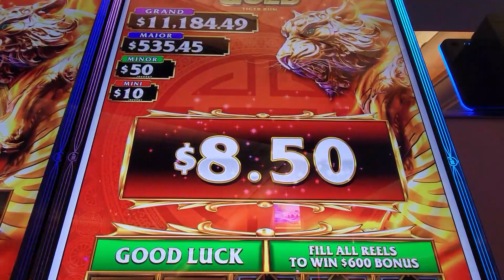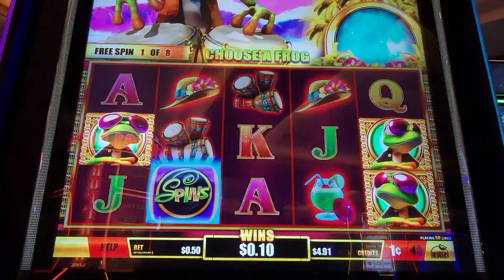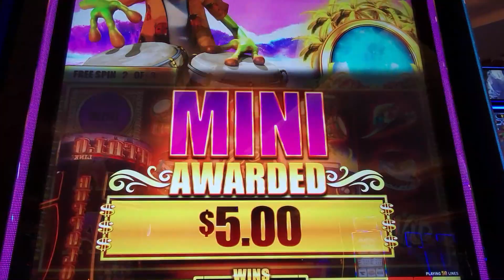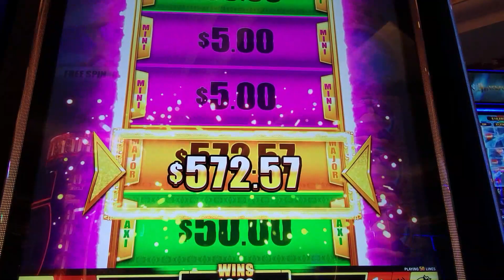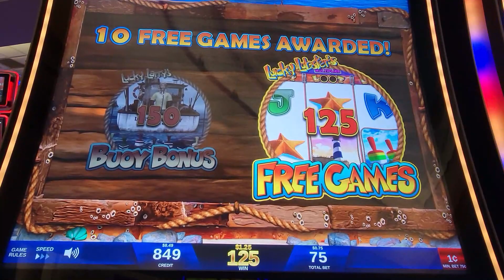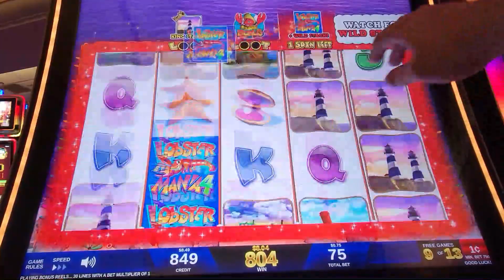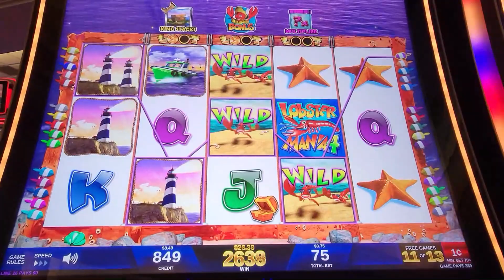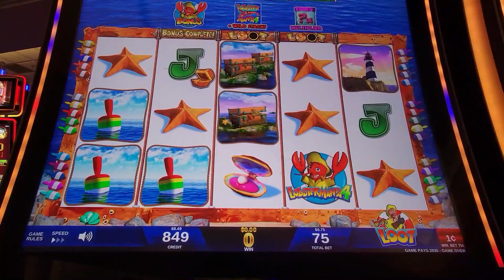Free Play takes the show 💥💥$50 ORBS LITTERED THE SCREEN💥💥!!!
Started the day using Free Play and it was the biggest win of the day